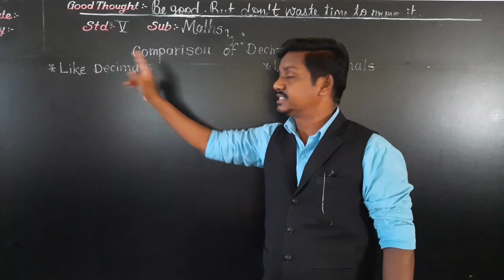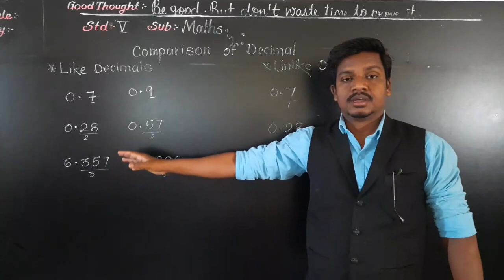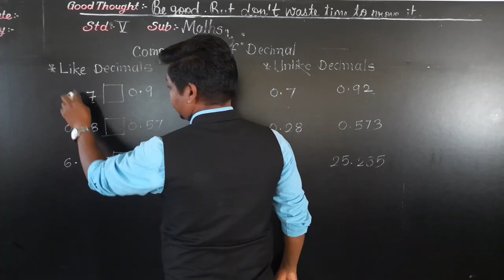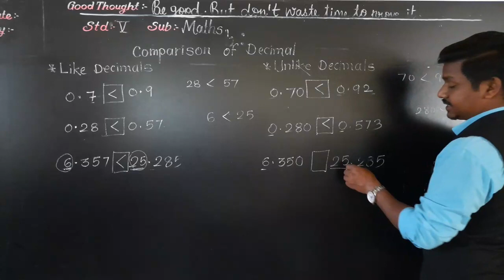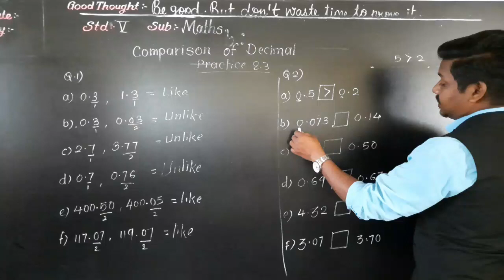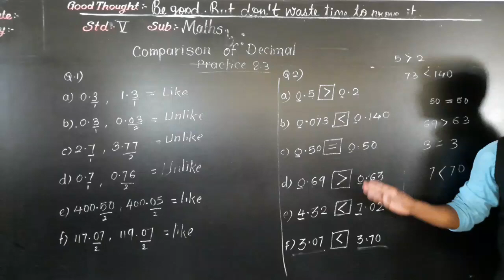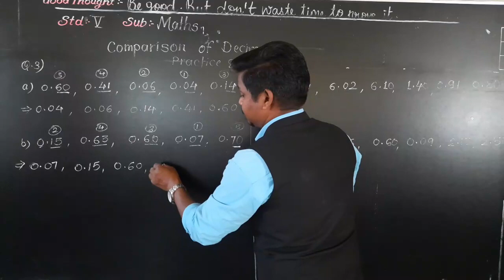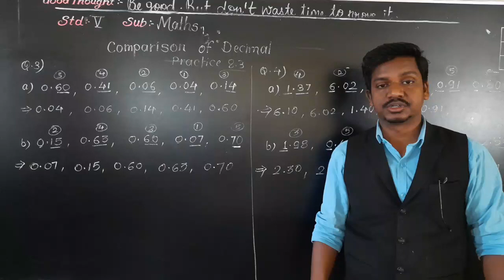Class-IV : Maths : Practice-8.3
Comparison of Decimal